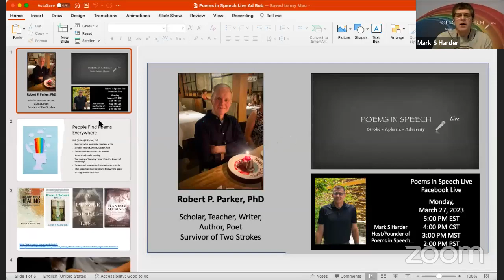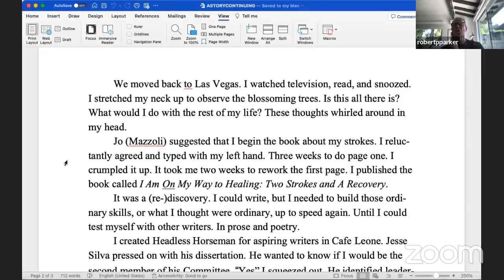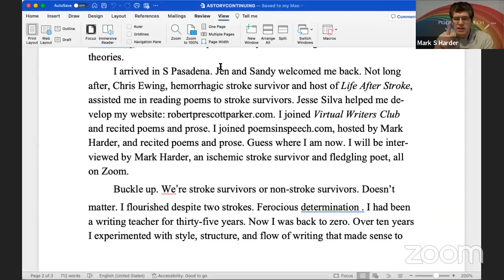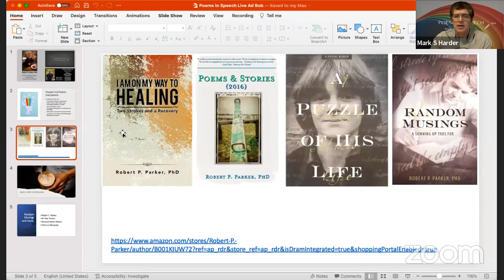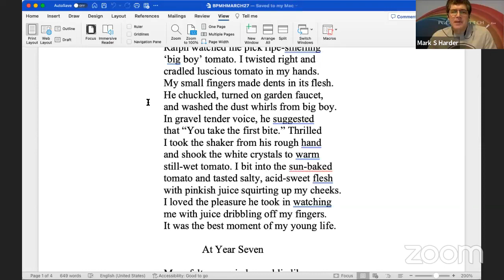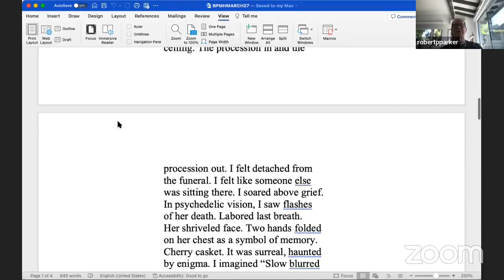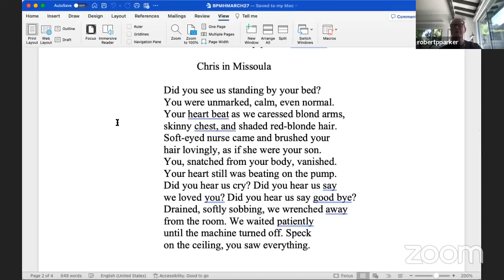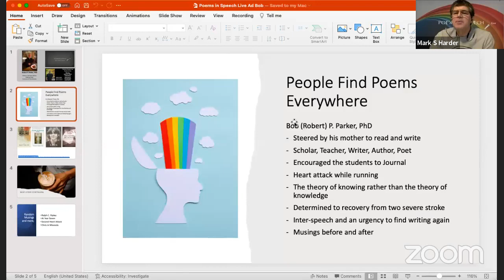Poems in Speech Live with Robert P Parker